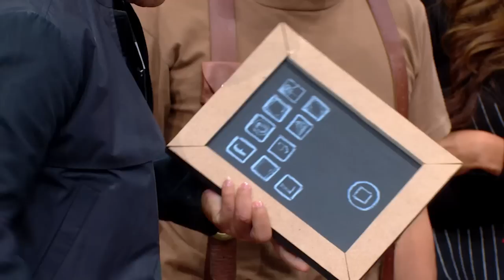โชว์.. "เรียงลูกเต๋า กลางอากาศ" ..{ เกมพันหน้า 25 ม.ค. 58 }_ part 1